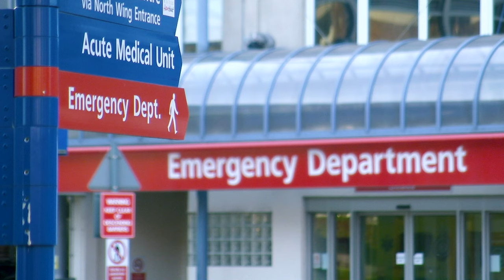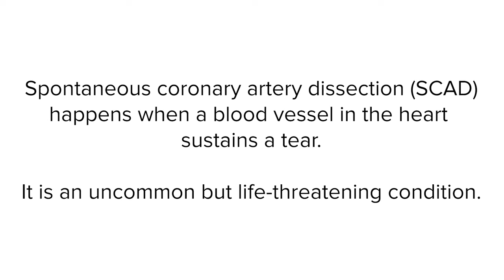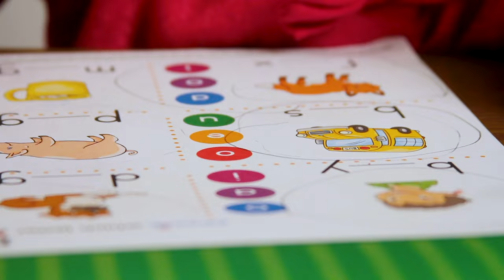What It Feels Like To Have A Heart Attack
A life-altering experience.

Produced By: Ndumiso Mafu

MUSIC

Heart attack
MediaProduction/Getty Images
MS Couple roller skating in unison in park
Thomas Barwick/Getty Images
Flashing lights of ambulance driving on neighborhood street / Lehi, Utah, United States
Mark Andersen/Getty Images
Animation of user interface HUD with body analysis and heart moving on dark background for cyber futuristic concept with grain processed
Treedeo/Getty Images
CU Young woman looking up a receipe on her phone
Eternity In An Instant/Getty Images
Accident and Emergency
Sky News/Getty Images
Woman has chest pain isolated over yellow background
champja/Getty Images
Graffiti Walls and Skate Park on Venice Beach - Drone Shot
Hal Bergman/Getty Images
A teacher explains information to mothers and their teenagers through gestures
SDI Productions/Getty Images
ECG/EKG | Pulse trace
kinonim/Getty Images
Chores don't always have to be a bore
PeopleImages/Getty Images
ekg test results,close up
cinemanis videography/Getty Images
Flight Over Echo Park, Los Angeles
halbergman/Getty Images
Vital signs monitor
mkToy/Getty Images
Closeup of stethoscope on patient's chest
Rocketclips/Getty Images
Medicine. Cardiac computed tomography (CT).
mvmkr/Getty Images
Ambulance and Emergency Room sign
ReflectFilms/Getty Images
EKG electrocardiogram pulse trace heart monitor
BingBongBee/Getty Images